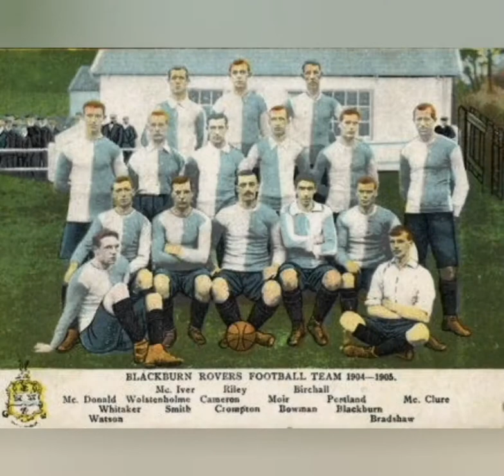Blackburn photo video once I was 7 years old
Remember being 7 years old?
Back just after the war

Lucas Graham 7 years old